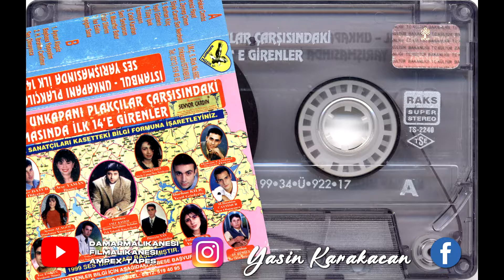Hakan Cimbiz (Gürses) - Sensiz Hayat 1999 (1.Versiyon)